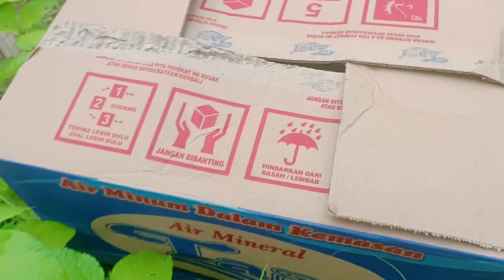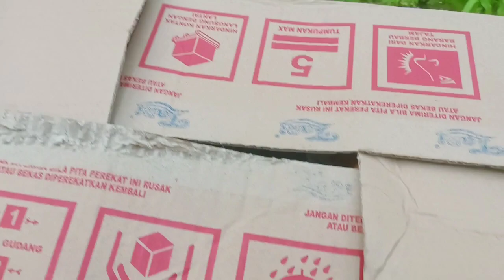Menemukan Harta Karun Mainan Burung Bangau, Bebek Dance, Kerbau, Kelinci, Rusa, Kucing Anggora, Onta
Menemukan Harta Karun Mainan Burung Bangau, Bebek Dance, Kerbau, Kelinci, Rusa, Kucing Anggora, Onta, Kuda

Selamat Datang Di Mainan Daveya
Mainan Daveya Adalah Konten Hiburan Mencari Mainan Dan Menemukan Harta Karun Mainan Hidup, vidio Hewan Mainan ini Untuk Menghibur Teman Teman Semua Dalam Kehidupan Sehari Hari Yang Damai Dan Indah.

Terima Kasih.